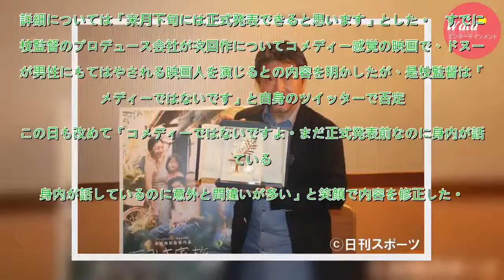是枝監督「コメディーではない」ドヌーブ主演の次作 - シネマ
第７１回カンヌ国際映画祭で「万引き家族」が最高賞パルムドールに輝いた是枝裕和監督（５５）が３１日、大阪市内で取材に応じ、次回作はフランスの大女優カトリーヌ・ドヌーブ（７４）が主演することを明かした。詳細については「来月下旬には正式発表できると思います」とした。　すでに是枝監督のプロデュース会社が次...